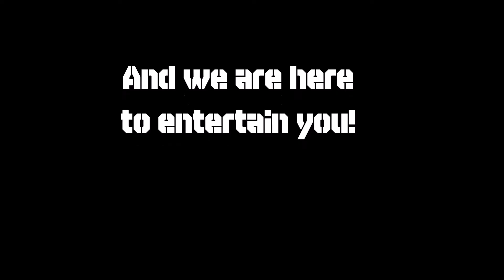Team Voltiac || Trailer